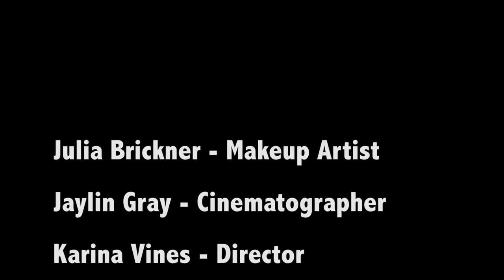p6g1 Jump Cut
Students were tasked with crafting a scene where they would utilize jumpcuts to tell their story.